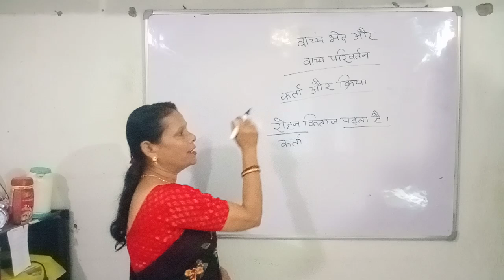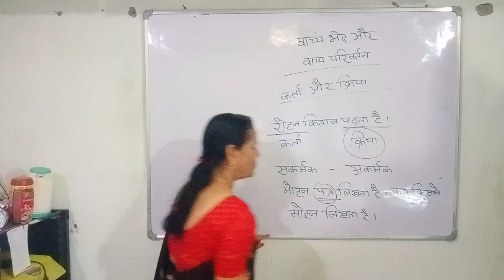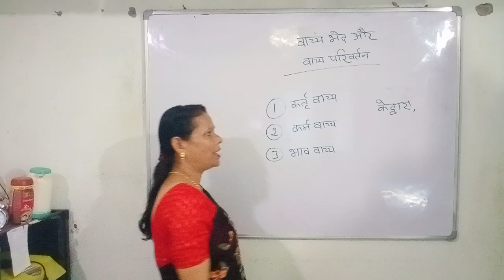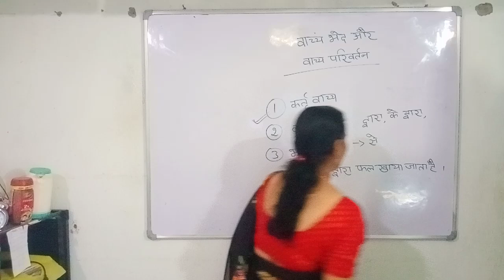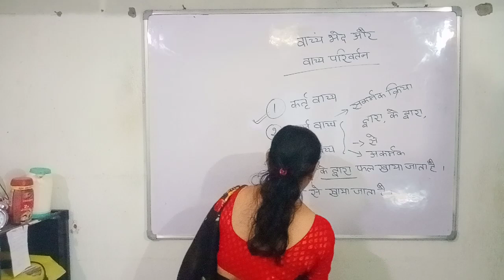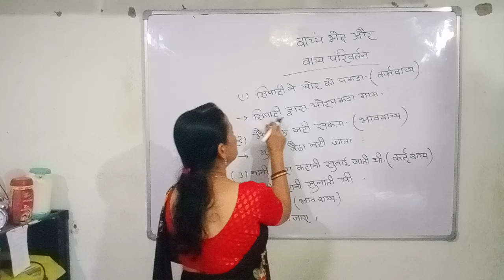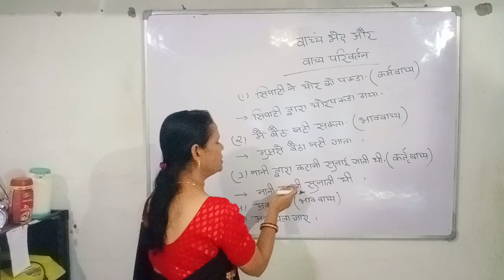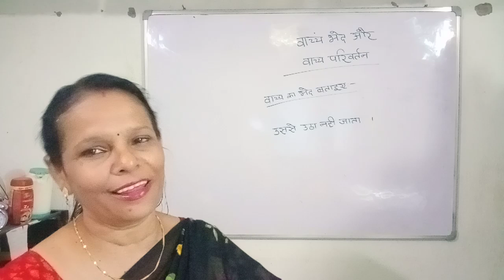वाच्यभेद और वाच्य परिवर्तन-Short Revision /Vachya Hindi Grammar /class-10 Tricks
Vachya Hindi Grammar /class -10/ वाच्य भेद वाच्य परिवर्तन/Vachya Hindi Grammar /Tricks